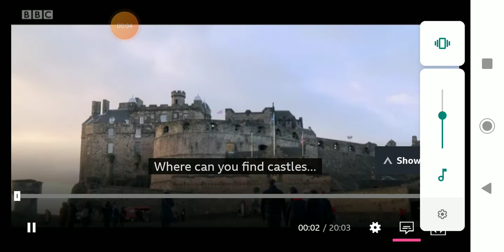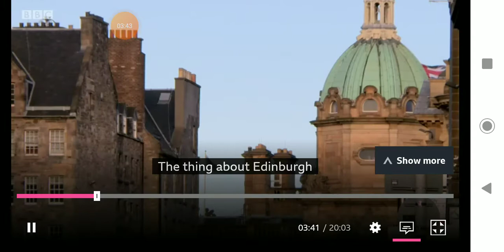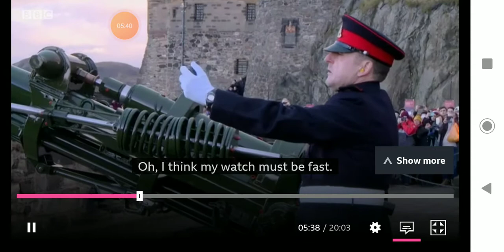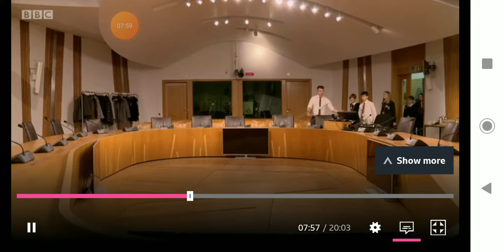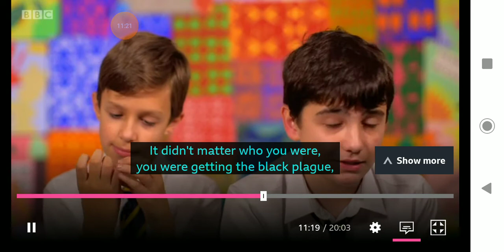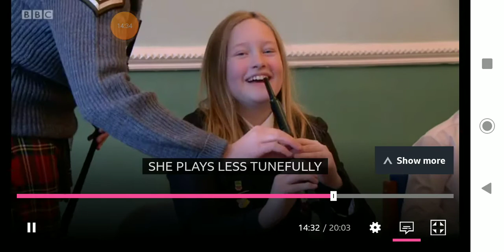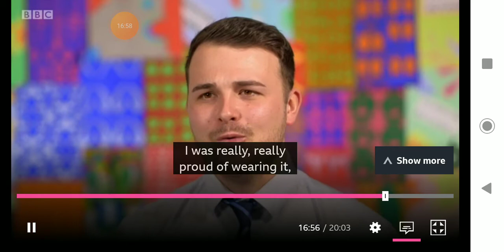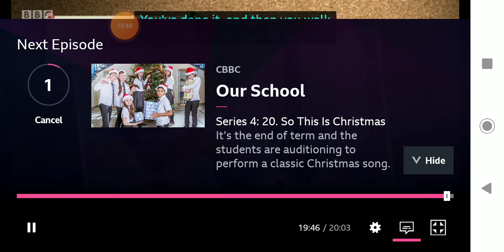Our School Series 4 Episode 19